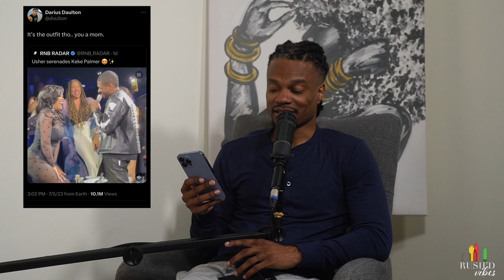'Cheeky Keke' Vibes | Where We've Been, Thoughts on Keke Palmer's Outfit & Boyfriend, + More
David & Jessica are back for a brand new 'season.' In this return episode, the couple discusses what they've been up to and why the ended up taking an almost 7-month hiatus.

Then, they jump into the headline of the week on social media - Keke Palmer's cheeks, and her boyfriend, Darius Jackson's, tweets about said cheeks.

0:00 - Intro/What We've Been Up To
20:48 - Keke Palmer's Outfit, The Reaction, and Double Standards
1:10:38 - Outro